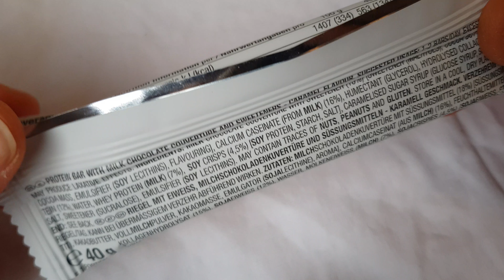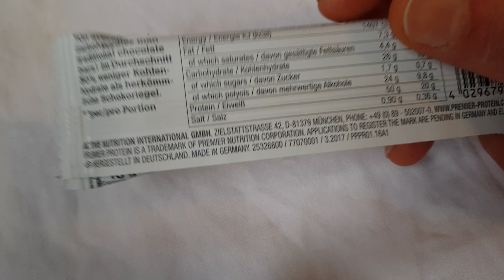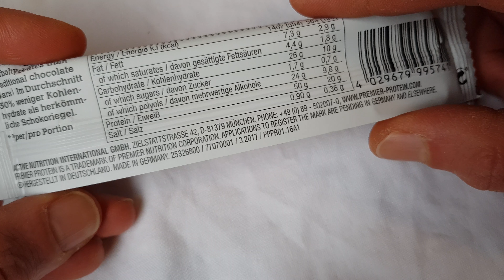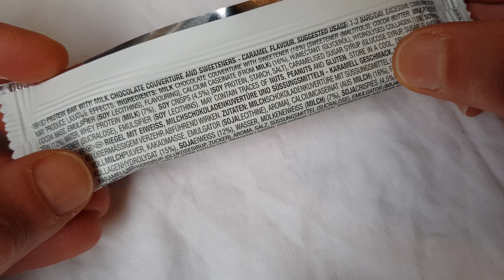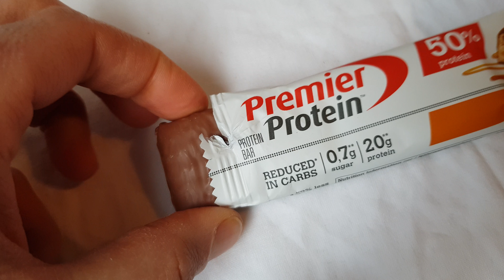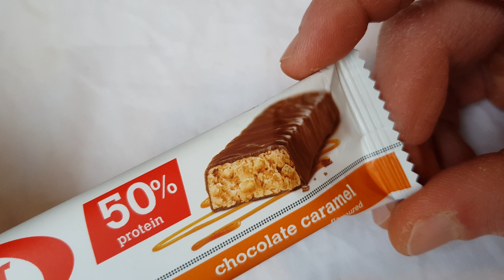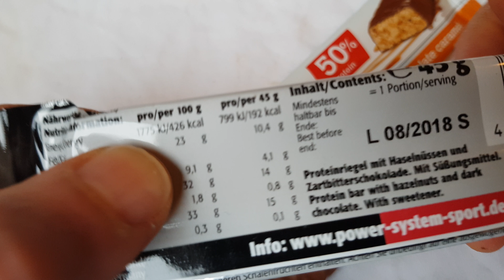Foodtest: Premier Protein 50 % Proteinriegel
Kennt den jemand? Eure Meinung?